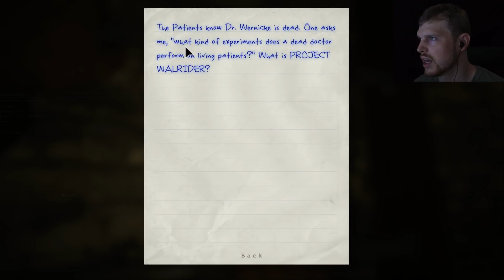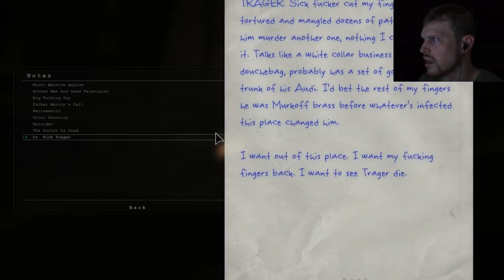Outlast - Part 3 - Sewer Screams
Gotta flush that goop down!